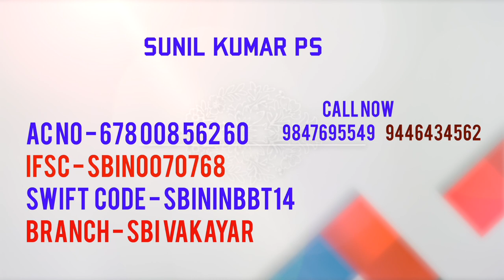ഞരമ്പുകളെ ബാധിച്ച അപൂർവ രോഗത്തെത്തുടർന്ന് ശരീരം തളർന്ന സുനിൽകുമാറിൻ്റെ തുടർ ചികിത്സക്കായി......കരുണ